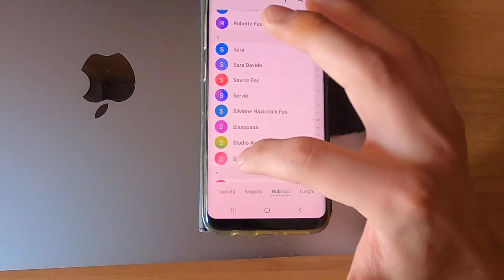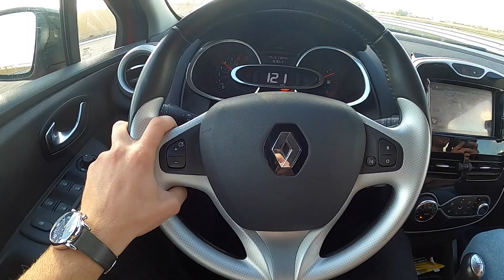Farsi 150 km per bere un caffè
Farsi una giornata in viaggio con amici con una meta in testa, solo per un caffè? Si facciamolo ! Ed ecco a voi quello che uscito durante la giornata in una città d'Italia. Buona visione